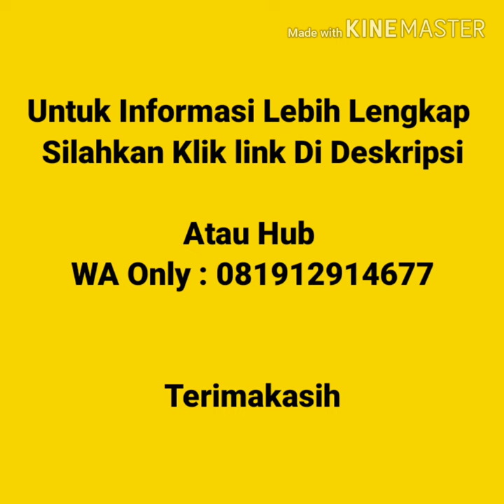Jual Kaos Polos Murah Di Sumatra Barat | WA 08986862161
Jual Kaos Polos Murah Di Sumatra Barat  Kaos polos lengan pendek, kaos polos lengan panjang, vneck lengan pendek, vneck lengan panjang, wangki polo  shirt